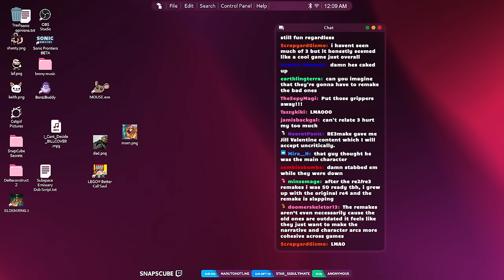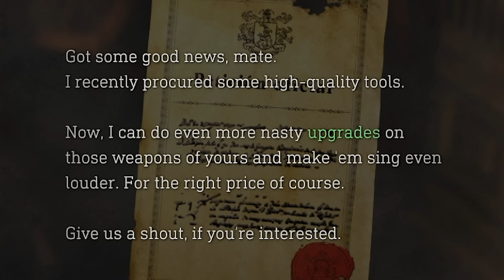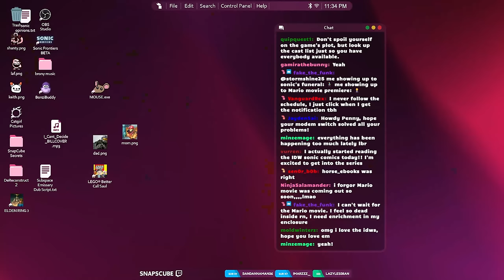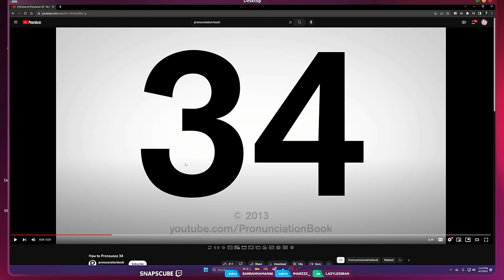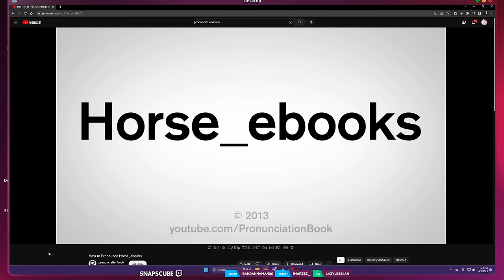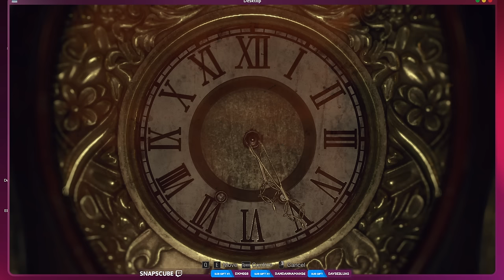Penny Becomes Immune to Fear